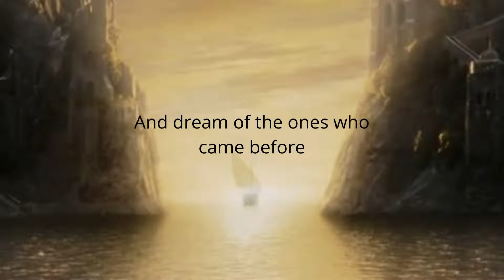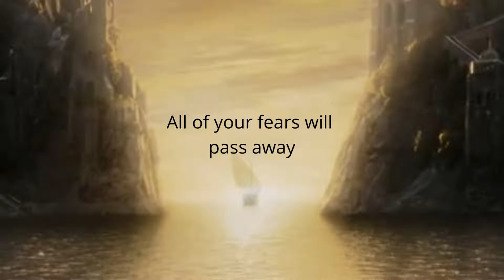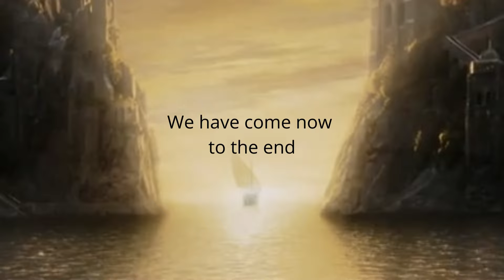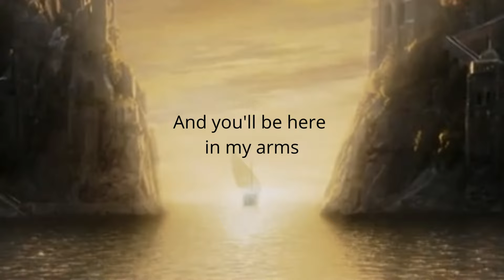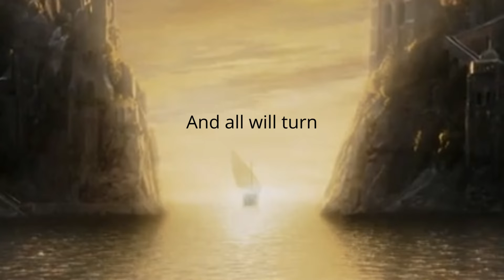Into the West (The Return of the King) Cover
This song is so fun to sing! I've been wanting to cover it for, like, forever.